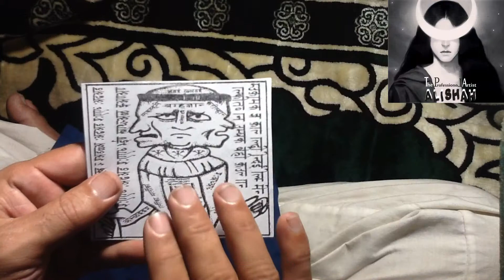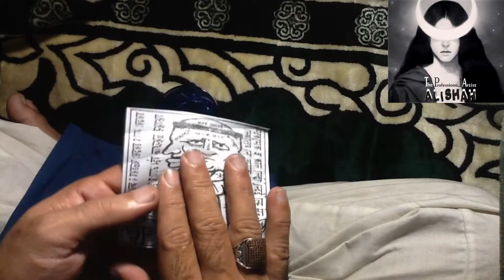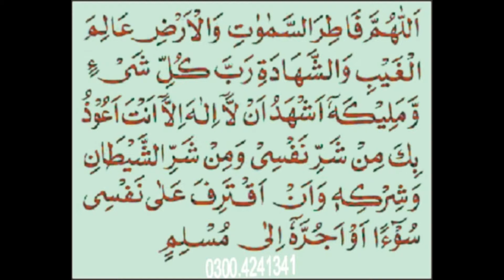jadu ka tor quran se wazifa wazifa for black magic Wazifa To Break Black Magic Effects wazaif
sahat qisam ke jadu ko torne wala asan amal |